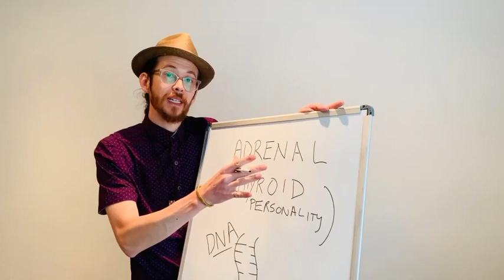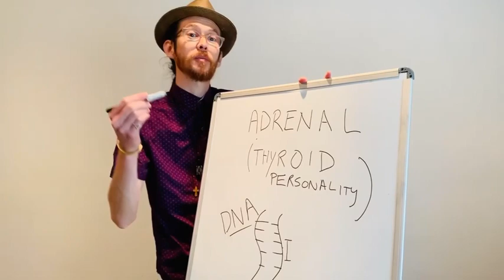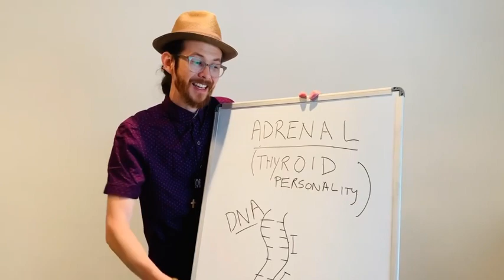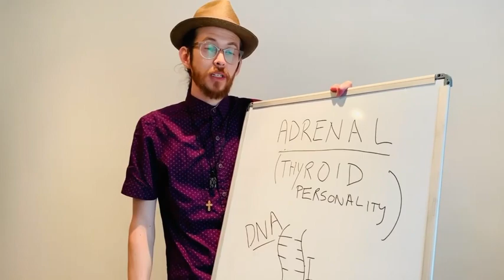Mixing Two Body Types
Just Like Your Parents

Which one am I?

Genetically, there are portions of our DNA sequence that are identical to each of your parents. The recombination of those sequences is what give you your individual coding or uniqueness.
When you receive genetic information from each parent, you are receiving blueprints-the DNA, which eventually forms amino acids. Amino acids turn into proteins, and proteins become enzymes. Enzymes are particles that speed up processes, like the breakdown of food, the detoxification of the body, the building of your body tissue, etc. So remember, ALL ENZYMES ARE PROTEINS.

Remember, each parent has given you specific sections of DNA codes that influence your physical, biochemical, neurological, emotional, and electrical makeup. However, the majority of most individuals will have one dominant body type, even if they have the personality of another body type. For example, you could be an adrenal body type, but have the characteristics of a thyroid. So many individuals would assume they are thyroid even if their body is an adrenal.
Why do you feel like one body type when you’re really another? Here’s one explanation, when you encounter stress you light up certain portions of your DNA like Christmas lights. Which section you light up will determine how you will physically, chemically, and neurologically respond. If the section that lights up is like your mom, you may respond like your mom. So if you are an adrenal body type, and you are constantly encountering stress that triggers your mom portion of DNA, you will have thyroid characteristics. You may even gain weight as a thyroid because you are chronically pulling on the thyroid just as your mother would.

How do you determine?
I believe it comes down to the shape of the hand, as discussed in my videos about the body types. Please check them out. When you eat and nourish your body for your particular type then you will start to have more of those particular characteristics. Hope this helps.

We will dive in deeper to describe proteins and germ layer development in embryos for body types in the next post.

Illustration by @lindsayblaze